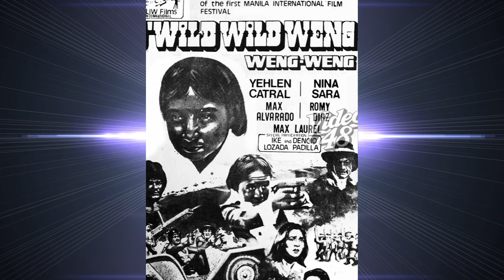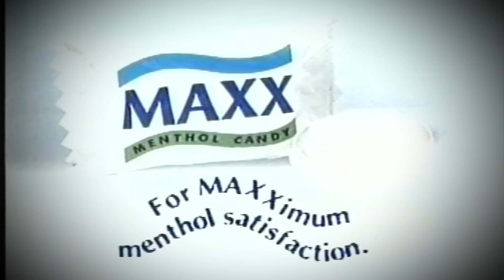MAX ALVARADO Biography, From Jeepney Driver to Top Kontrabida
Filipino Kontabida Biography: Si Gavino Maximo Teodosio, na mas kilala sa kanyang screen name na Max Alvarado, at Maximo Pompling sa kanyang mga kaibigan ay isa sa mga pinaka kinatatakutan, kinaiinisan, kinamumuhian, at pinanggigigilan na kontrabida sa industriya ng pelikula ng Pilipinas.

Sa kanyang kabataan, si Max ay napabilang sa mga street gangs sa Maynila. Ito ay noon panahon kung saan ang mga gangs ay laganap sa bawat sulok ng kamaynilaan lalo na sa Tondo. Siya rin ay nagtrabaho noon bilang isang manual laborer sa ibat ibang lugar. Siya ay naging isa rin jeepney driver na may ruta sa Quiapo at Paco noon 1949. Ng siya ay tumigil sa pagmamaneho ng jeepney, pinasok naman ni Max ang pagiging dance instructor sa Bingo dancing school sa Quiapo. Siya ay mahusay sumayaw at mas maganda ang kinikita niya ditto, subalit palagi siyang binibiro ng kanyang mga kasamahan sa trabaho na mas babagay siyang kontrabida sa pelikula.

Nakilala siya bilang kontrabida sa mga pelikula ni Fernando Poe Jr. at sa kanyang karakter na Lizardo sa Ang Panday. Alamin natin ang naging buhay at pagpanaw ng aktor na si Max Alvarado.